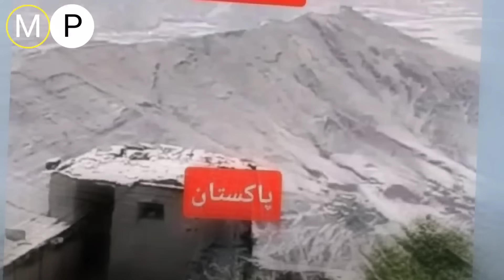تازه د طورخم په اړه د ملا یعقوب مجاهد قهرجنه وینا، ملایعقوب وایې که وغواړو پاکستان تر اټک هاخوا نیسو